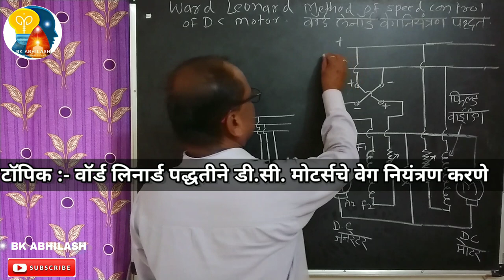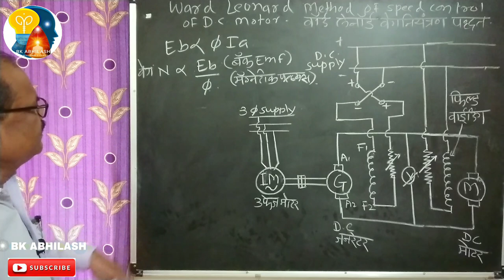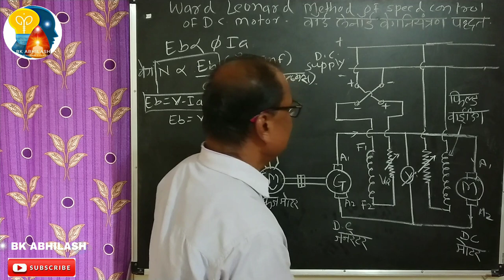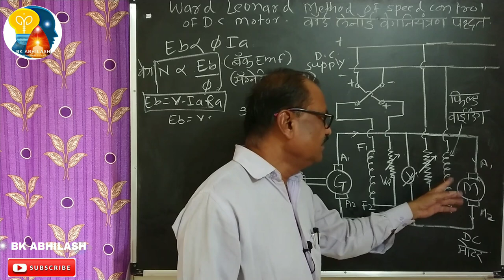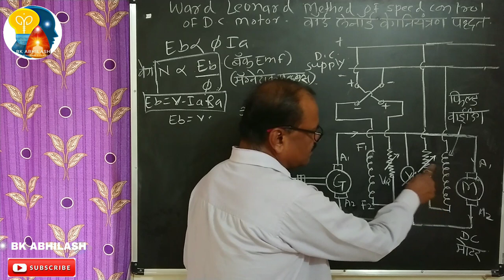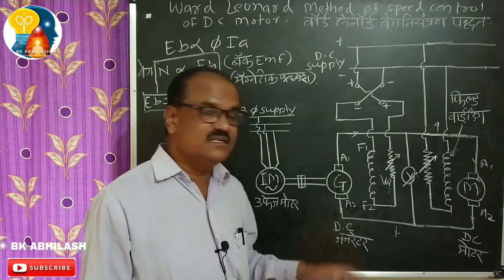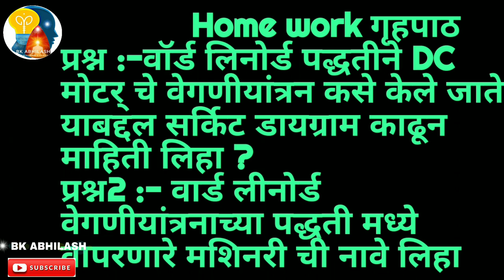Ward Leonard Method of Speed Control of DC Motor वॉर्ड लिनार्ड पद्धतीने डी सी मोटर्सचे वेग नियंत्रण